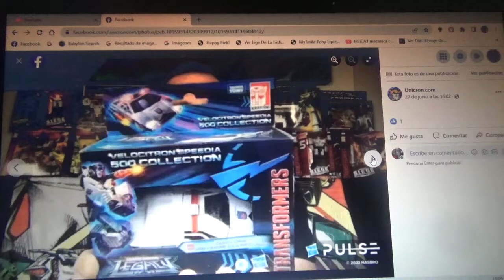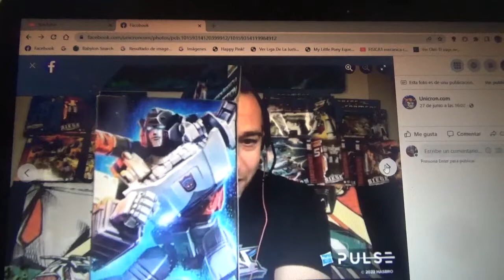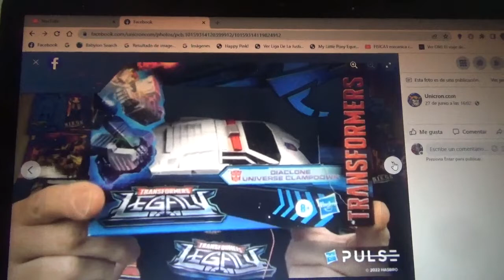1eras imágenes de Transformers Legacy Velocitron Speedia Clampdown